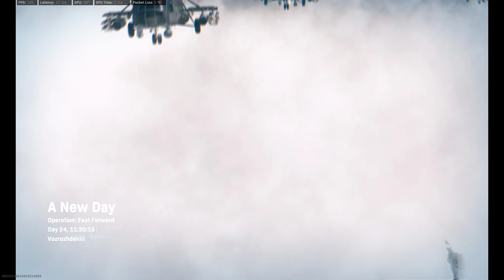CoD Warzone Rebirth Trios Win